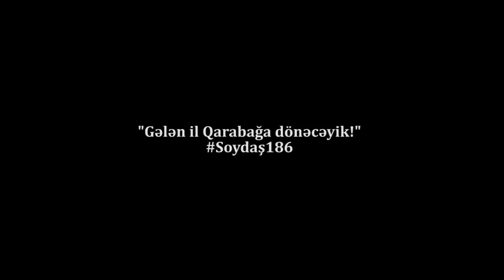“Gələn il Qarabağa dönəcəyik! “Soydaş186